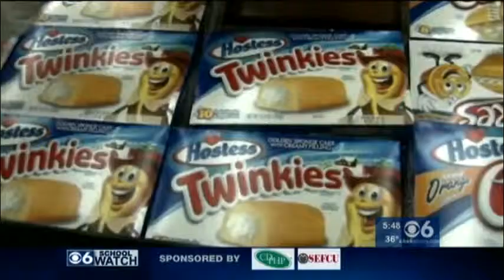01 AM TEASES WRGB